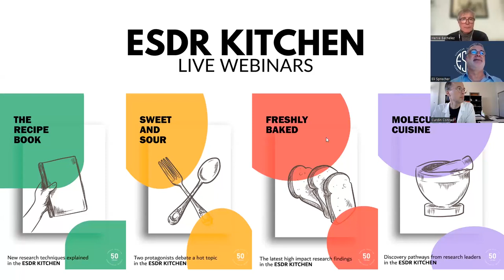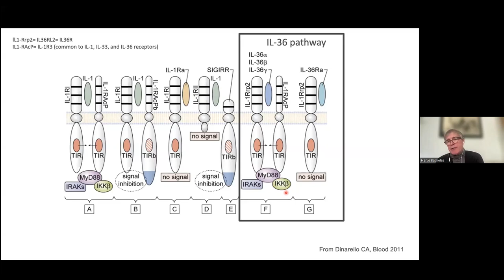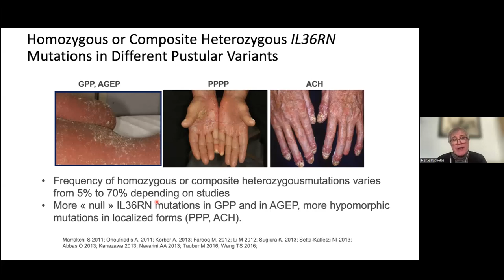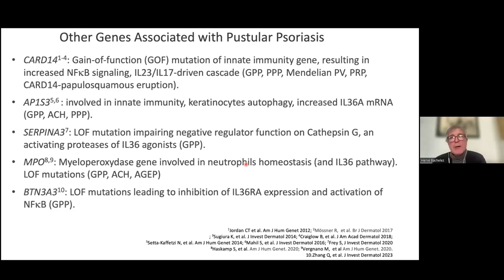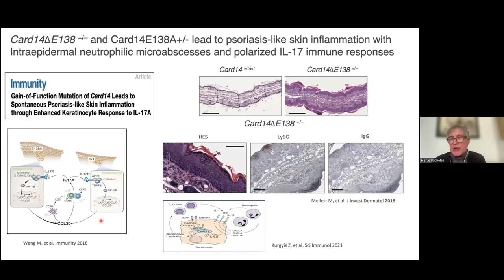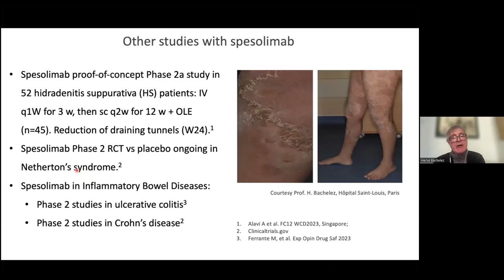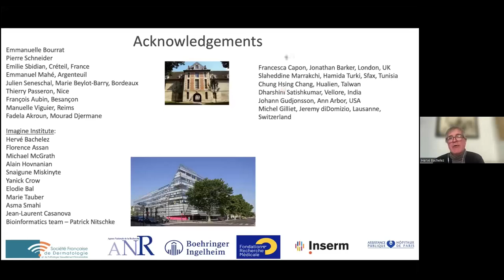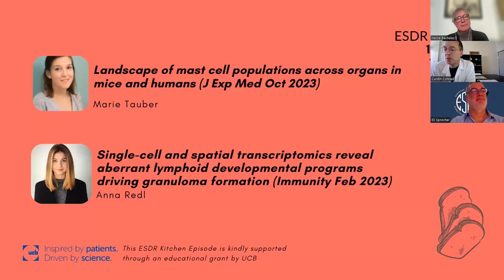Ep 58: The Interleukin-36 pathway in inflammatory skin diseases, H. Bachelez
Molecular Cuisine: The Interleukin-36 pathway in inflammatory skin diseases: beyond pustular psoriasis – Hervé Bachelez

Chairs: Eli Sprecher and Curdin Conrad

This Episode 58 is supported by an independent medical educational grant from Boehringer Ingelheim  and supported by UCB through a medical education grant.